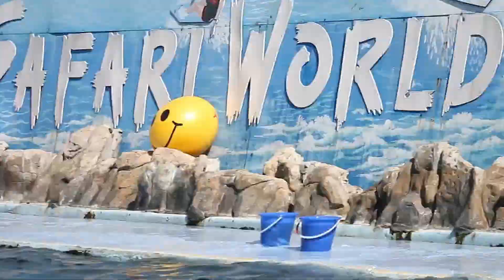Safari World : Dolphin Show (Bangkok - Thailand) । সাফারি ওয়ার্ল্ড ব্যাংককের বিখ্যাত ডলফিন শো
"Dolphin Show Was Great !”
To visit safari world you need a day! But we had 3-4 hours so we were selective while choosing what to see!
We took the safari with the bus in such a way that there should be enough time for the dolphin show.
AT first we saw the western show which we did not like. Later we took the bus safari through the animals. It was a great experience to see the animals from such close distance!
Then we went for the dolphin show. it was an AMAZING show. MUST WATCH.
After the show we roam around the zoo. I also fed the giraffe...
Overall it was nice. If anybody want to cover the whole area he must come in the morning at 9/10 and start.